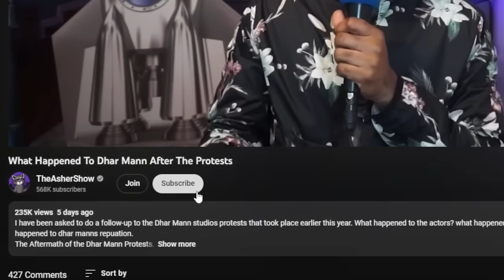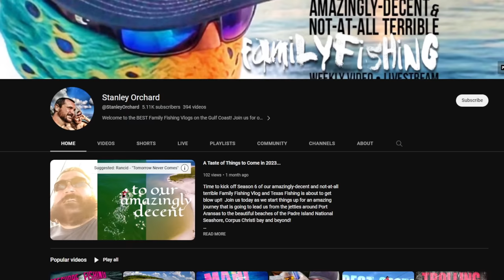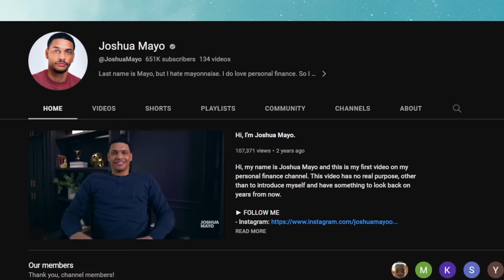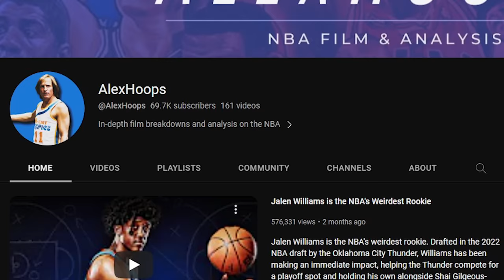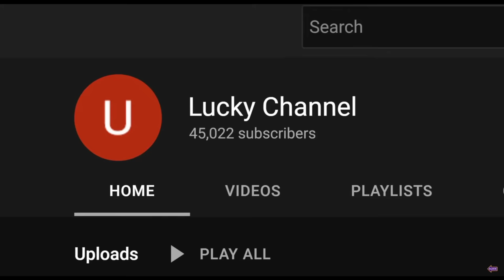Do THIS to Get 1000 Subscribers FASTER (no uploading)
🔥 Join us as we unravel the secret to skyrocketing your YouTube subscriber count in this step-by-step guide!

😎 Get TubeBuddy FREE - Install Now!

Less than 10% of YouTube creators ever reach the 1,000 subscriber milestone - but we're here to help YOU be part of that elite club.

In this video, we uncover the power of optimizing your YouTube Channel Page to fuel your channel's growth, without the need to constantly churn out new content. We break down where the bulk of your subscribers really come from and reveal how you can gain subscribers faster and easier.

Here's a sneak peek at what you'll learn:

🎬 How to identify your major subscription source through YouTube Studio analytics.
🎬 Real-life success stories from creators who gained hundreds of thousands of subscribers from their YouTube Channel Page.
🎬 Unique channel growth examples for creators like Stanley Orchard, Jenny Hoyos, and Cole Lam.
🎬 How to set up your YouTube Channel Page as a subscriber magnet to maximize your channel growth.

In the heart of this video, we delve into the three key elements that can make your YouTube Channel Page a subscriber magnet:

2️⃣ The Featured Video: Discover why you should use this section to highlight one of your most impressive videos rather than a channel trailer.
3️⃣ The Channel Description: Understand the importance of an effective channel description and how to use it to explain what your channel is all about.

Over time, these changes can result in a substantial increase in your subscriber count.

Don't underestimate the power of a well-optimized YouTube Channel Page – it could be the game-changer that propels your channel growth.

00:00 Getting 1000 Subsribers
00:18 Leave A Comment
00:29 Where Do Subscribers Come From?
01:07 Subscription Sources
01:25 Data From Other Channels
02:01 How To Claim This Traffic
02:21 Element 1
02:51 Element 2
03:30 Element 3
03:56 Longterm Success
04:08 Feedback Opportunity
04:32 Watch: This SIMPLE YouTube TRICK Changed Everything for me